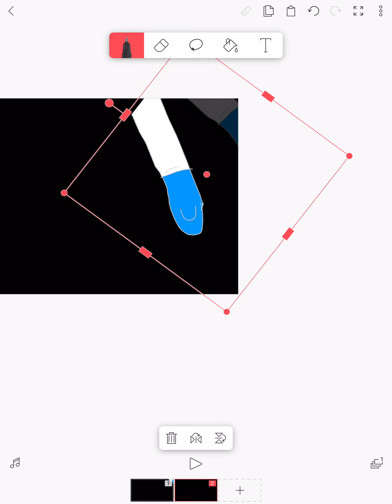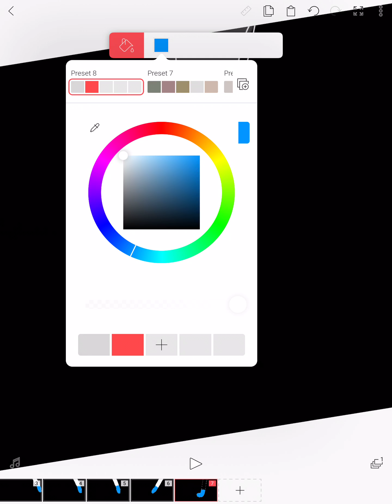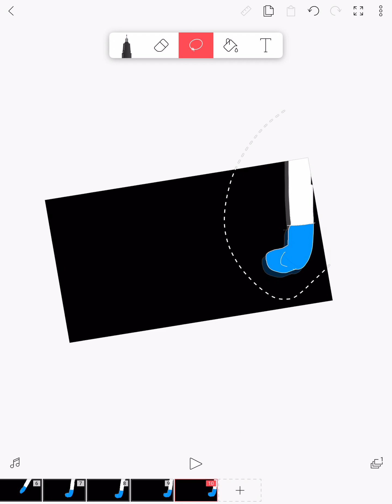How I did A walk cycle with 20 FPS